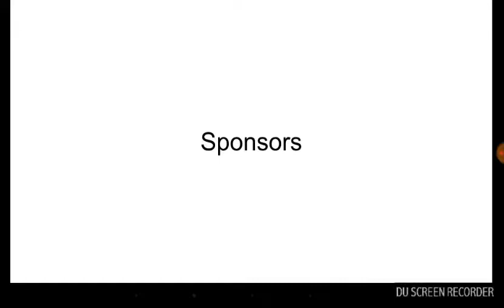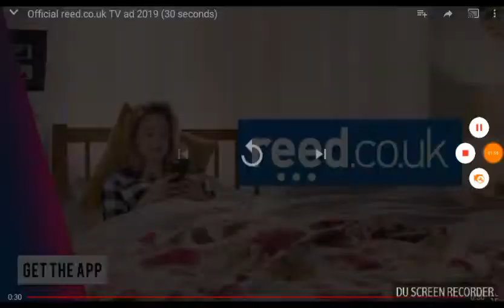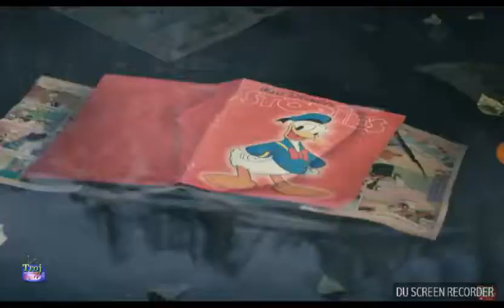Channels UK commercial break (Janurary 2019) first channels uk vid of 2019 FAKE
show about to play:
DLB 5 Part 2

Commercial break:
CompareTheMeerkat
reed.co.uk
disneyland paris
vizzavi
fortnite season 7
CompareTheMeerkat

Opening Logos:
RVenger Television
The RVenger Company